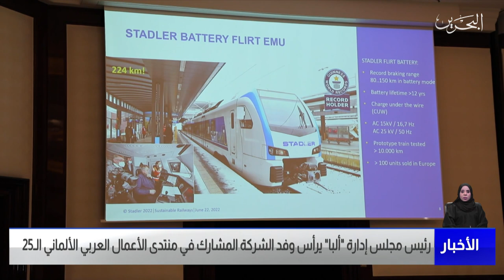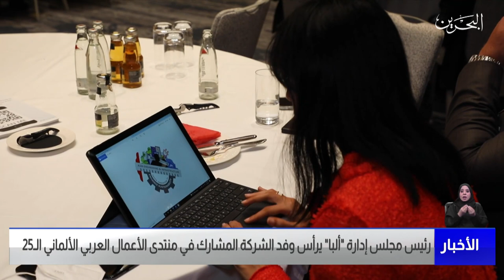مركز الأخبار : رئيس مجلس إدارة ألبا يرأس وفد الشركة المشارك في منتدى الأعمال العربي الألماني الـ25